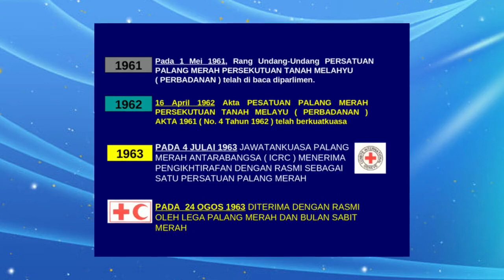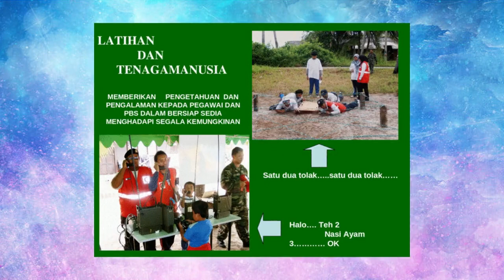PERTANDINGAN FOTO PERSONEL PASUKAN BADAN BERUNIFORM BSSM